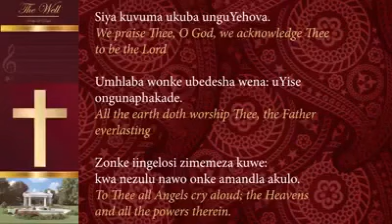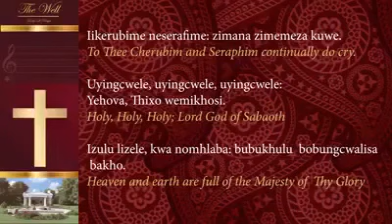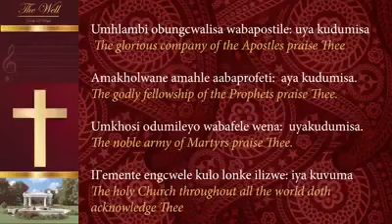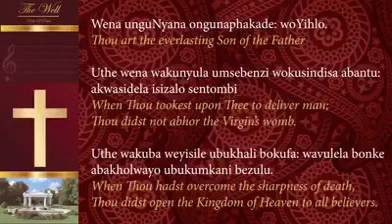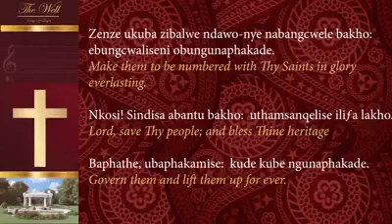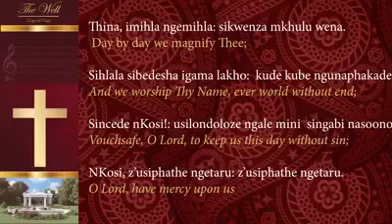❃ Te Deum ❃ Siyakudumisa Thixo , siyakuvuma ukuba ungu Yehovah ° ••☂ ♪♪♥ ♥••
Siyakudumisa Thixo,siyakuvuma ukuba
unguYehova
Umhlaba wonke ubedesha wena,uyise
ongunaphakade
Zonke iingelosi zimemeza kuwe,kwa
nezulu
nawo onke amandla akulo
Ikherubime neserafime,zimana
zimemeza kuwe

 Uyingcwele, uyingcwele, uyingcwele ; Yehova,Thixo
wemikhosi
Izulu lizele kwa namhlaba,bubukhulu
bobugcwalisa bakho
Umhlaba obungcwalisa
wabapostile,uyakudumisa
Amakholwane amahle
aabaprofeti,ayakudumisa
Umkhosi odumileyo wabafele
wena, uyakudumisa
ITemente engcwele kulo lonke
ilizwe,iyakuvuma
UYise!!!obukhulu bungenambaliso
UNyana wakho emnye, odumileyo
,oyinene
Kwa noMoya oyiNgcwele,umOnwabisi
UnguKumkani wobugcwalisa wena
Kristu
Wena unguNyana ongunaphakade,w
oYihlo.

Uthe wena wakunyula umsebenzi
wokusindisa abantu,akwasidela isizalo
sentombi
Uthe wakuba weyisile ubukhali
bokufa,wavulela bonke abakholwayo
ubukumkani bezulu
Siya kholwa ukuba woza,ube
ngumGwebi
wethu

Siyakuthandaza ngoko,siza izicaka
zakho,ezithengileyo ngegazi ndwaba-
nye
nabagcwele bakho,ebugcwaliseni
obungunaphakade
NKOSI!!!sindisa abantu
bakho, uthamsanqelise
ilifa lakho
Bathathe,ubaphakamise,kude kube
ngunaphakade

Thina,imihla ngemihla,sikwenza ,mkhulu
wena
Sihlala sibedesha igama lakho.kude
kube ngunaphakade
Sincede Nkosi!!!usilondoloze ngale
mini  singabi nasoono
Nkosi, z'usiphathe ngetaru, z'usiphathe
ngetaru
Nkosi itaru lakho ma lihle phezu
kwethu nje
ngokuba ithemba lethu likuwe
Nkosi ndithembe wena ma ndingaze
ndidaniswe